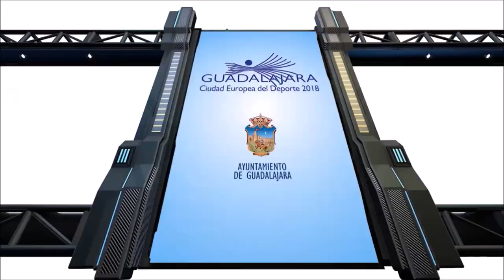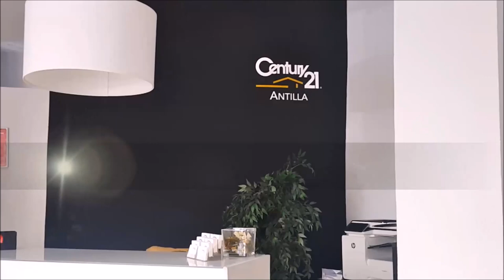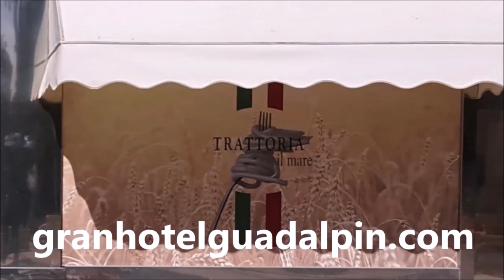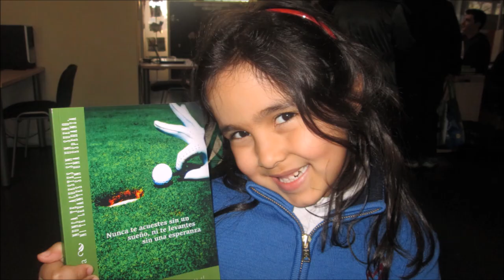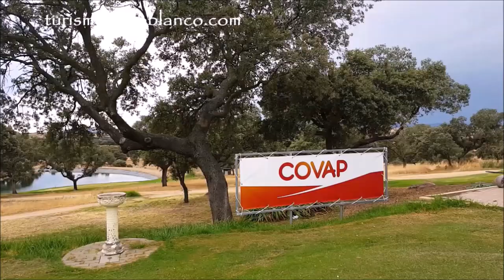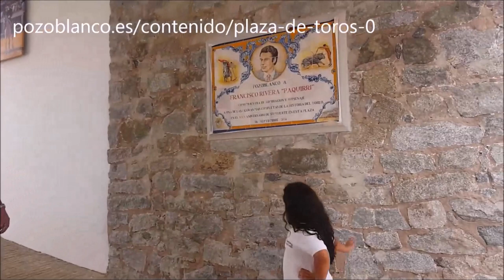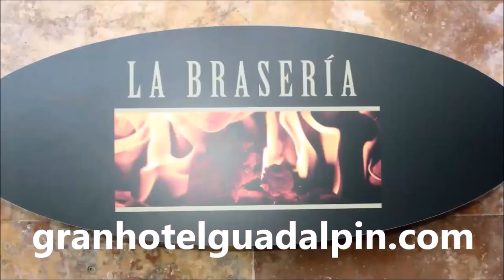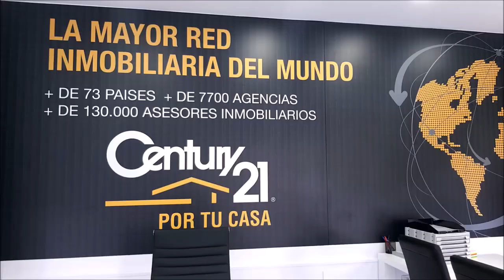CON LA BOLSA AL HOMBRO 40 CAMPO MUNICIPAL DE POZOBLANCO, EDUARDO LUCENA, PABLO CASTRO Y JOSE MIGUEL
CON LA BOLSA AL HOMBRO 40  CAMPO MUNICIPAL DE GOLF DE POZOBLANCO, EDUARDO LUCENA DIRECTOR DEL CAMPO Y CONCEJAL DE TURISMO, FESTEJOS Y EVENTOS , PROMOCION MUNICIPAL,  PABLO CASTRO PRESIDENTE DEL CLUB Y PERIODISTA, JOSE MIGUEL FERNANDEZ, PROFESIONAL DEL CAMPO DE GOLF  junto a Mariano Puerta Director de COaching Golf Radio y TV . Un programa de  @CoachPuerta